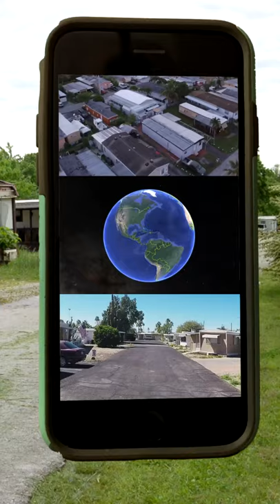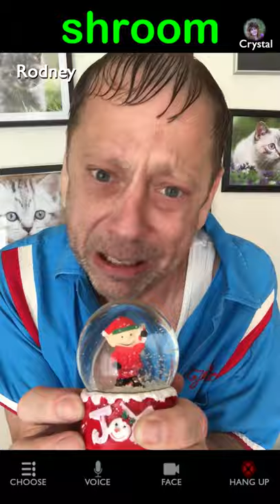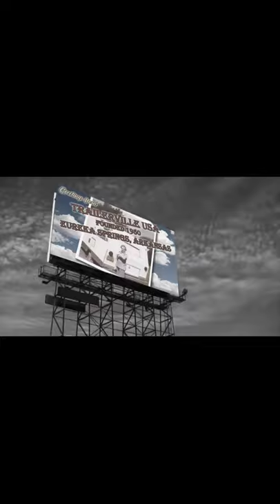I'm gonna bucket you with a weasel!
Welcome to Trailerville USA!! Starring Joe Bongiovanni, Sondra Currie, Jamie Galen, Chris Parker and Shannon Wilcox Featuring Libbie Higgins and Chelcie Lynn, Written and Directed by Jamie Galen, Edited by Tony Tedford, Produced by Sondra Currie and Jamie Galen, Executive Producer Alan J. Levi, We dun stole the ditty from Billy Strings. for Marty with love and gratitude